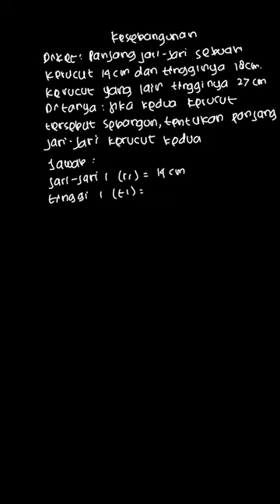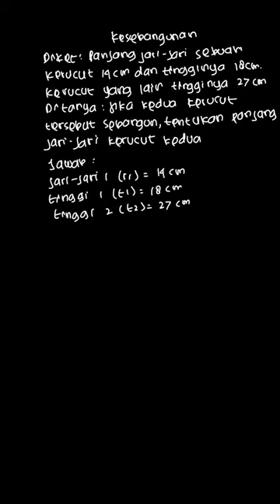Panjang jari-jari sebuah kerucut 14 cm dan tinggi 18 cm.| Matematika Untu | Kelas 9 | 6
✅ Dalam video ini kita akan membahas: Panjang jari-jari sebuah kerucut 14 cm dan tingginya 18 cm. Kerucut yang lain tingginya 27 cm. Jika kedua kerucut tersebut sebangun, tentukan:
a. panjang jari-jari kerucut kedua,
Tema:
Kelas: 9
Mata Pelajaran: Matematika
Bab: 6
Buku: Matematika Untuk SMP/MTs Kelas IX Semester 2 / 3B

👉 Buku yang telah tersedia:
Di mana kamu dapat menemukan kami?